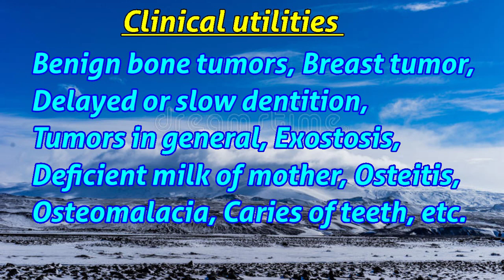Hekla lava | hekla lava 3x uses | hekla lava homeopathic uses in bangla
Hi, I am Dr.S.Brahmachari.BHMS, giving you knowledge about a homeopathic medicine hekla lava in bengali or in bangla. Spelling of hekla lava is also written as hecla lava. The hekla volcano is situated in South  iceland on the north atlantic ocean. This volcano is active and its hight is 1491 miter. By homeopathic potentization, trituration, homeopathic medicine hekla lave is prepared. Sometimes, homeopathy physician also advise to use in centicemal potency as hekla lava 6, 30, 200, 1m and higher. Generally hekla lava homeo medicine is used as hekla lava 1x, 3x, 6x, 12x, 30x. The hekla lava acts on bone causing benign bone tumor, Exostosis, osteoma in the human body. On the gum and tooth, its action is prominent. The specific action of hekla lava is on mandible bone. The bony growth is painful to touch. The hekla lava benefits are remarkable in many bone diseases as osteomalacia, caries of bone, teeth, osteitis, exostosis or osteoma. The hecla lava homeopathy medicine can cure in toothache, gum boil, gum abscess. According to Dr. Garth Wilkinson, hekla lava can be used in deficient milk of mother.

আমি আজ একটি হোমিওপ্যাথিক ওষুধ হেকলা লাভা সম্মন্ধে আলোচনা করবো। সাধারণত হেকলা লাভা  ৬x,  ১x, ৩x মাত্রা ব্যবহার করা হয়। তবে অনেক ক্ষেত্রে হেকলা লাভা ৬, ৩০, 200 পটেন্সী দেওয়া হয়। হেকলা লাভা মানব শরীরে হাড়ের উপর কাজ করে। প্রধানত চোয়ালে ভালো কাজ করে। হাড়ের ক্ষয়, হাড়ের টিউমার, হাড়ের ইনফেকশন বা প্রদাহ, হাড়ের দুর্বলতা, এইবসব রোগ ভালো ফল দিতে পারে। দাঁতে ব্যথা, মাড়িতে ফোঁড়া, দাতের ক্ষয় রোগ, ইত্যাদি ইত্যাদি রোগ ভালো ফল দেয় হেকলা লাভা হোমিওপ্যাথি ঔষধ টি। ভিডিওটি দেখুন সম্মূর্ণ, ভালো লাগল লাইক ও শেয়ার করবেন। ধন্যবাদ। সবাই ভালো থাকবেন।

                            7PM- 9.30 PM.

N.B :- Online treatment is not available now. I don't treat the out side patients of the India in my clinic.